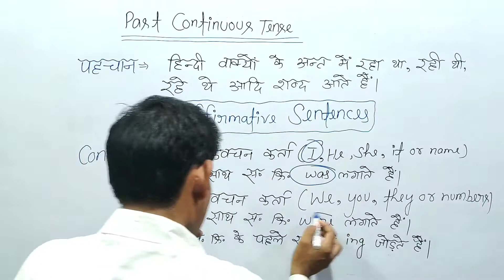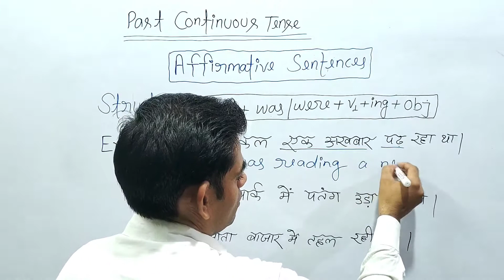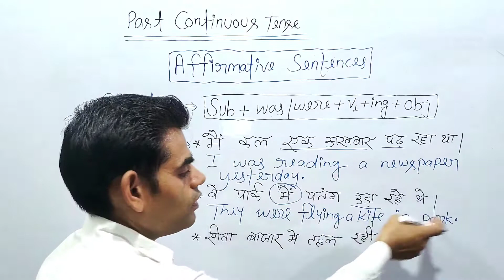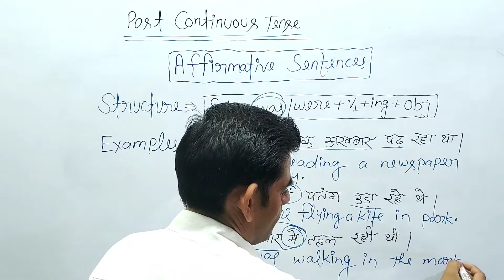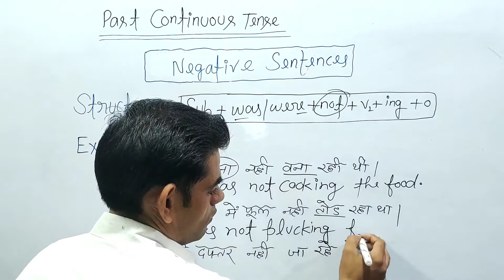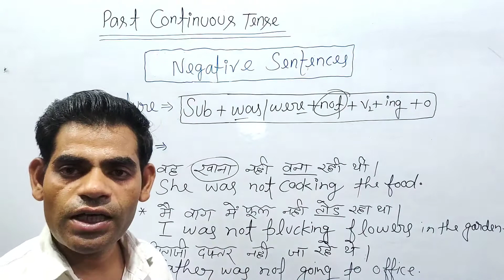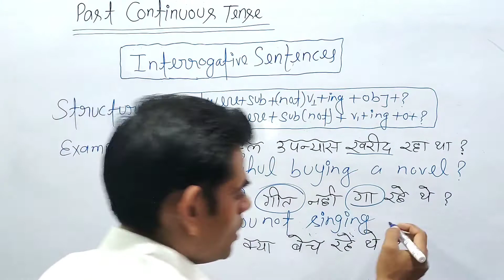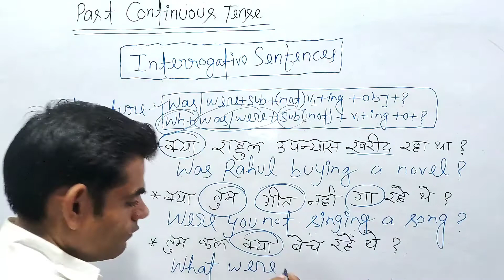Past Continuous - Tense | Was/ Were | Part - 7 | Bhaukaal Series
Hello Friends! We are back with a New Video of "Bhaukaal Series". This is #7 part of it, And in this video I am going to cover up Past Continuous - Tense with examples. And we will also learn to make this Tense in Affirmative, Negative & Interrogative. So, stay with us in this video till the end.

📌 Important Videos

📝 Topics And Keywords

Past continuous tense explain in hindi
Past continuous tense rules
English grammar Past Continuous tense
Past continuous tense kya hota hain
Past continuous tense in grammar with examples

🎥 Video Timecodes

00:00 - Introduction of Past Continuous Tense
00:23 - Identity of Past Continuous Tense
01:05 - Rules of Past Continuous Tense
02:30 - Making Structure And Examples of Affirmative Sentence (Past Continuous Tense)
05:45 - Making Structure And Examples of Negative Sentence (Past Continuous Tense)
08:45 - Making Structure of Interrogative Sentence (Past Continuous Tense)
09:19 - Examples of Interrogative Sentence (Past Continuous Tense)
11:40 - More Videos related to this Topic...

                             Team "English Classes"